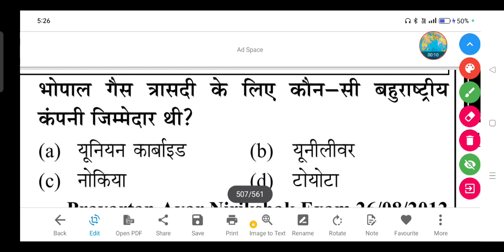भोपाल गैस त्रासदी के लिए कौन-सी बहुराष्ट्रीय कंपनी जिम्मेदार थी?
(a) यूनियन कार्बाइड

(b) यूनीलीवर

(d) टोयोटा